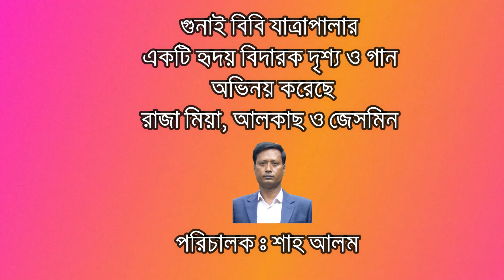গুনাই বিবি যাত্রাপালার একটি অসাধারণ দৃশ্য। New Gunai Bibi Song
This is the real entertainment of the rural people of Bangladesh. They are the artist of the Jatra pala. They get real entertainment from Jatra. I love this kind of entertainment and created this channel to record their Jatra pala.

The people of Bangladesh arrange this Jatra pala throughout the winter season.

This is my official Youtube Channel. The main objective of this channel is to record our Rural culture like Jatra Pala, Palli Giti, Marfoti Song, Bicched Gaan. Village Drama etc.

This channel is family-friendly. We always appreciate your suggestion.

Stay with us and get real entertainment.

আমার চ্যানেলের কোন কন্টেন্ট নিয়ে যদি আপনার কোন আপত্তি থাকে কিংবা কোন মতামত থাকে তবে আমাকে জানাবেন।

আমি এই Jhumur TV নামে ইউটিউব চ্যানেলটি খুলেছি। এই চ্যানেল খোলার পিছনে একটি উদ্দেশ্য আছে তা হল গ্রাম বাংলার ঐতিহ্য ধরে রাখা। গ্রাম বাংলায় যে সমস্ত আচার অনুষ্ঠান শত বছর ধরে পালন করে আসছে যেমন যাত্রাপালা, নাটক, যাত্রাগান, বিচ্ছেদ গান, মারফতি গান, জারি গান, মুর্শেদী গান ইত্যাদি।

আমি এই সমস্ত অনুষ্ঠান বিশ্ববাসীর কাছে তুলে ধরতে এই চ্যানেলটি খুলেছি।

আপনার যদি আমার এই কাজকে ভাল লাগে তবেই আমি স্বার্থক। এই চ্যানেলের উন্নতির জন্য আমি সার্বিক ভাবে আপনার সহযোগিতা কামনা করছি।